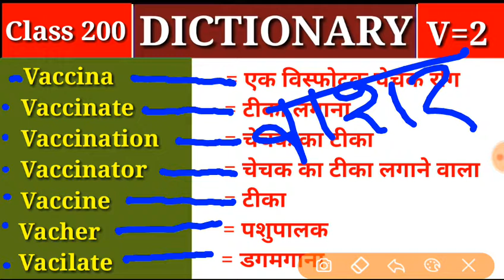DICTIONARY || Class 200 || V Part 2 || Dictionary Words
👉Dictionary

👉Class 200
👉Alphabet = V में Part 2

Class  (Q=1)  👉 Alphabet = Q पूरा कंप्लीट हो गया है देखने के लिए चैनल के प्लेलिस्ट को चेक करें

Class 199 (V=1) 👉

Class 200 (V=2) 👉